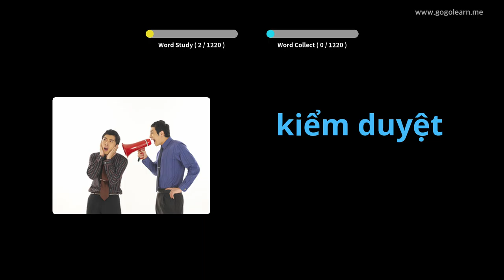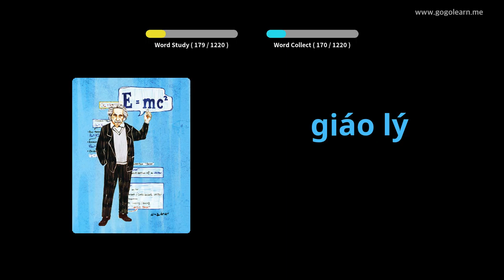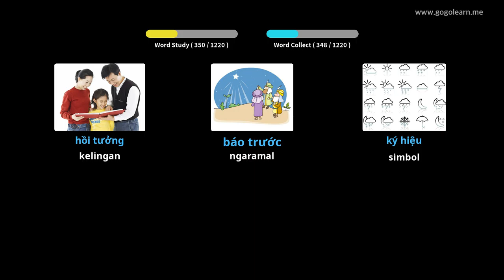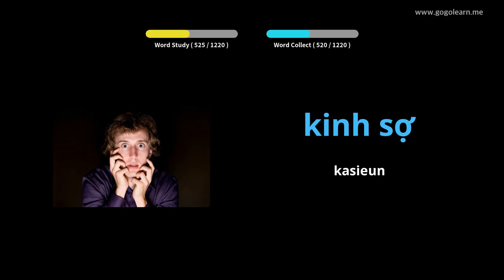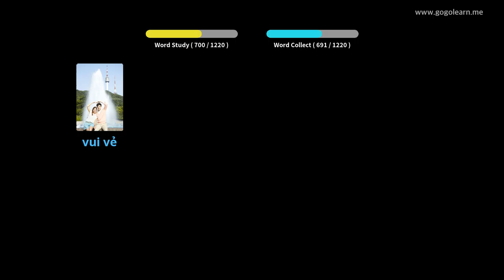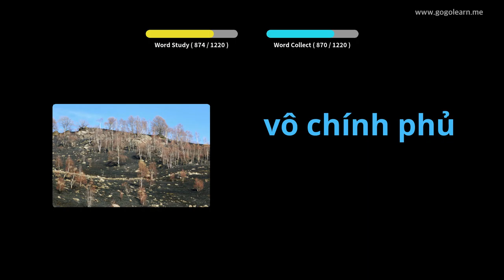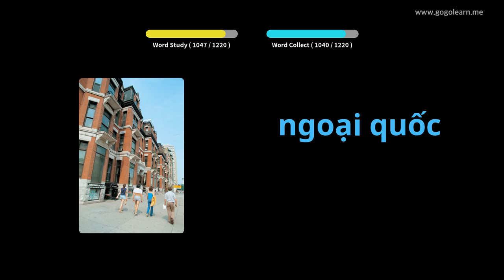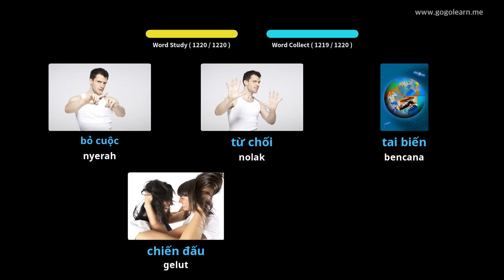Siswa Kosairan Vietnam | Golearn